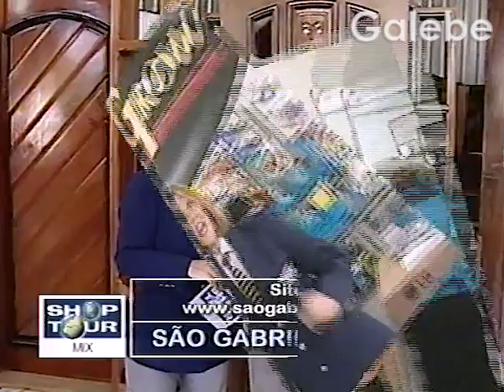MC GROW DÉBORA GALEBE 10 08 2001 2